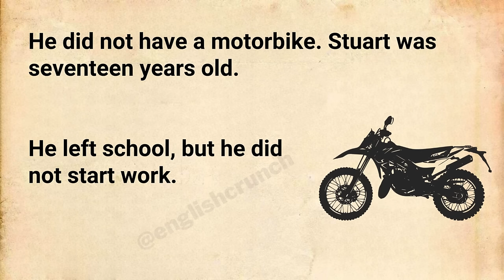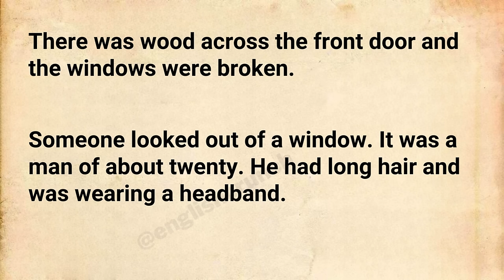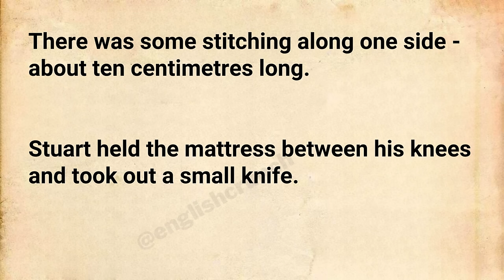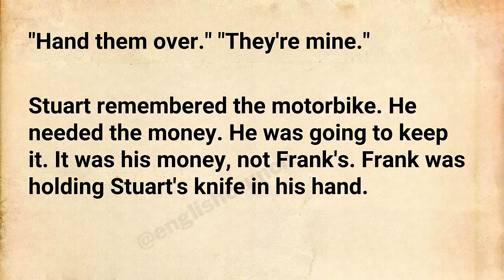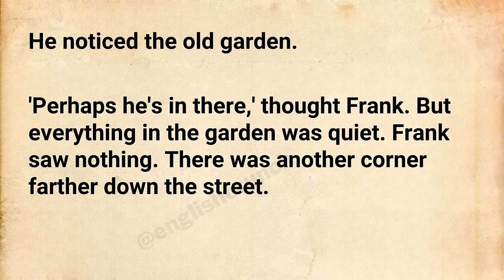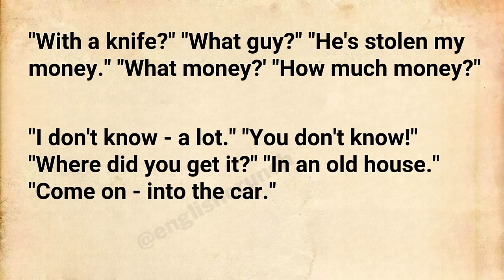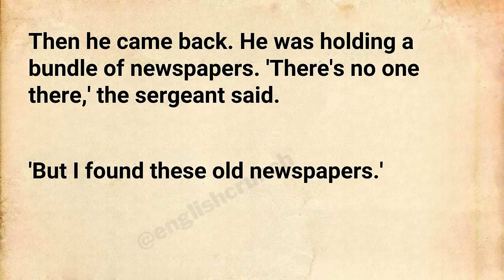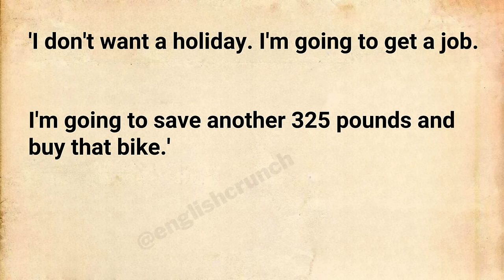Learn English Through Stories - Level 2 ⭐ English Story - Cash Under Mattress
It was the month of June, and the weather was beautiful. Stuart left school. He was on holiday. But he was not happy. He was seventeen years old.

He left school, but he did not start work. All his friends started work immediately, but Stuart did not want to work.